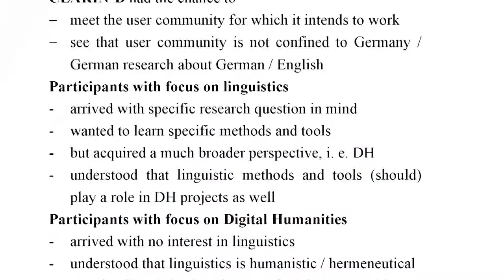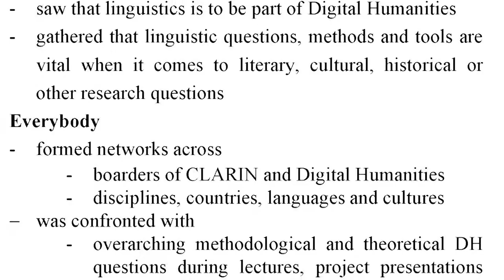Elisabeth Burr - Interview at CLARIN2019 in Leipzig